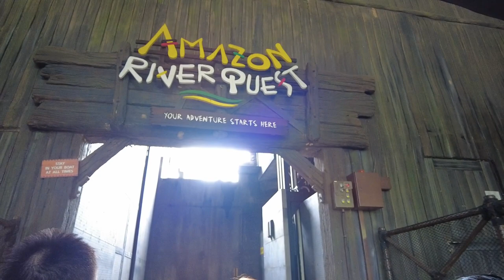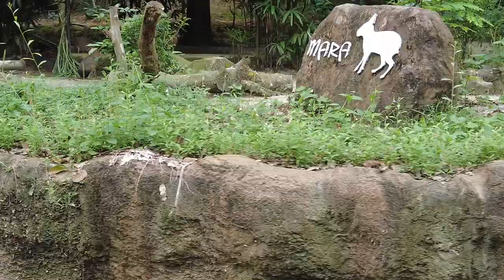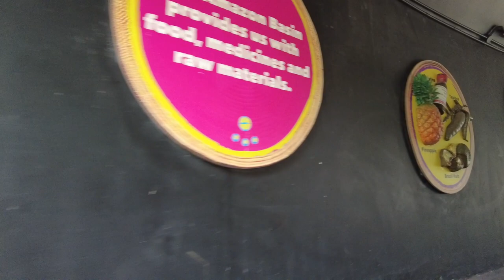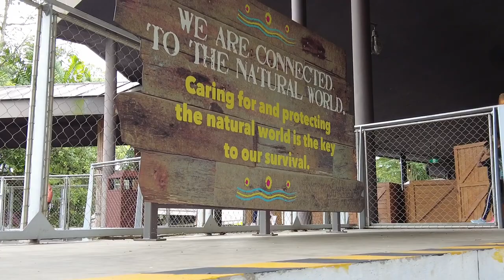Amazon River Quest Boat Tour - River Wonders Singapore (S$5)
Embark on an unforgettable boat adventure into a mysterious river wilderness. Designed to simulate a journey along the Amazon River, be ready to spot our well-camouflaged and elusive wildlife among lush vegetation for a unique perspective of Amazonian wildlife.

Amazon River Quest tickets available for online purchase only at $5 per rider.
Last ride is at 6:00pm. For safety reasons, guests must be at least 1.06m to ride.

Spot These Animals

Brazilian Tapir
Almost always found near water, this species of tapir is fast on land — and even faster in the water. Its multipurpose snout doubles up as a snorkel, helping the animal to stay submerged for hours.

Jaguar
In Amazon River Quest, be transported into a dark cave where you’ll get to encounter a spotted predator in the form of the jaguar. This stealthy cat is an excellent swimmer and is perfectly capable of carrying large prey even while swimming.

Giant Anteater
With its distinct narrow head, bushy tail and long snout, it's almost impossible to miss the giant anteater. As it shuffles around searching for food, the giant anteater uses its long and narrow tongue to lap up ants and termites from ant mounds.